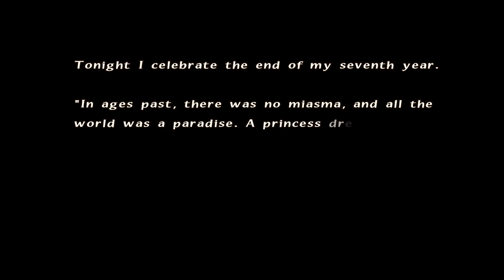Final Fantasy Crystal Chronicles Remastered: Episode 26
This is a livestream plythrough of Final Fantasy Crystal Chronicles. This is the remastered version on the PS4. After decades, I finally was able to play and complete this game. I've had the original for a long time on the Gamecube, and tried to play it live before, yet got distracted. But, now it's a game I have done and can put behind me. So sit back and enjoy.

Final Fantasy Crystal Chronicles belongs to Square Enix.